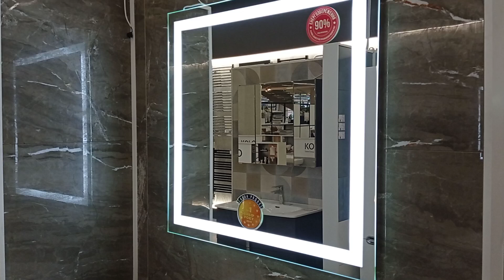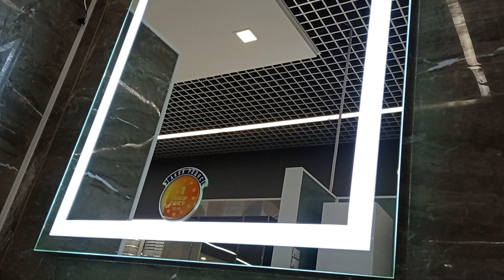АКВАРОДОС АЛЬФА ДЗЕРКАЛО 80 mirror 4727 Almera Ceramica 6128CP Cascata Marrone 60*120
АКВАРОДОС АЛЬФА ДЗЕРКАЛО 80 mirror 4727